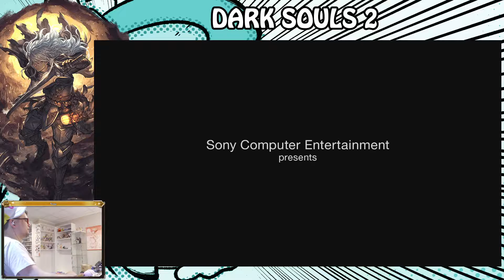6th Chalice Dungeon - Bloodborne (Part 21)